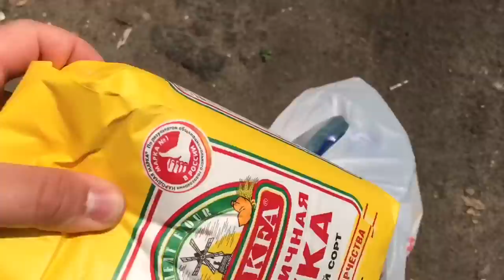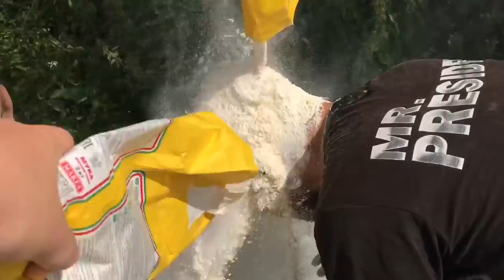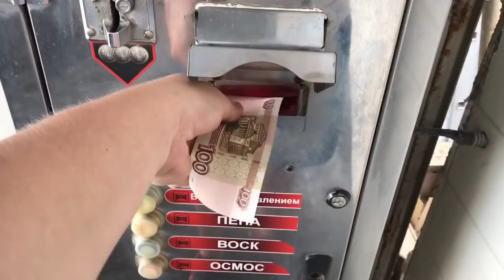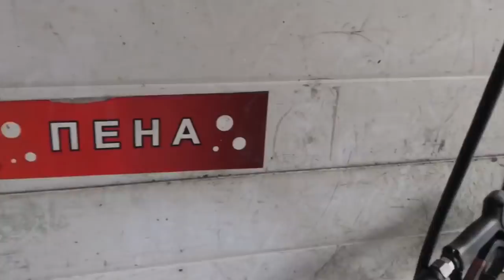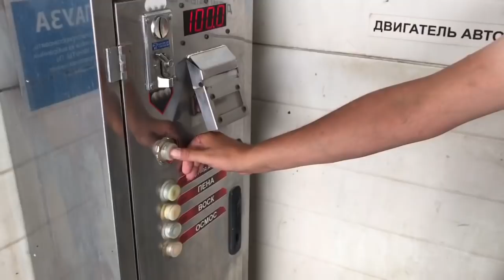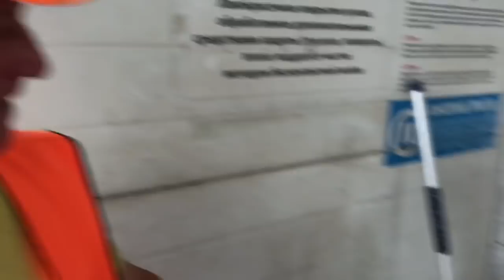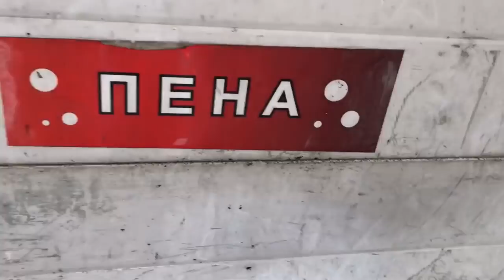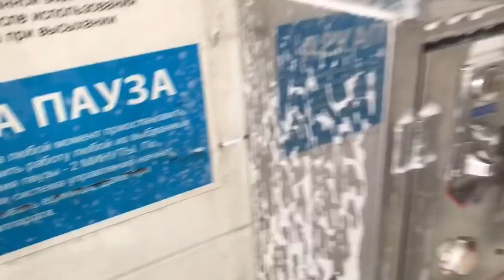ВЛОГ:ПОМЫЛИ ГРЯЗНОГО ИГОРЯ НА МОЙКЕ!!!